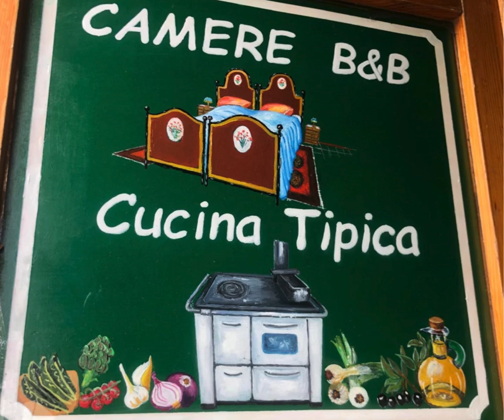Punto Sosta e B&B la Villa, Monteriggioni, Siena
TAPPA 33 DELLA VIA FRANCIGENA, 6 km da Monteriggioni e 13 km da Siena. Camere pulite, confortevoli e cena toscana per ricaricare i Pellegrini che percorrono una delle zone più belle delle Toscana. Camere singole, doppie e triple e colazione dolce e salata per tutti i palati!
Vi aspettiamo
Marcello e Francesca